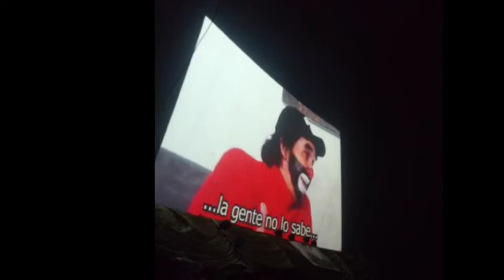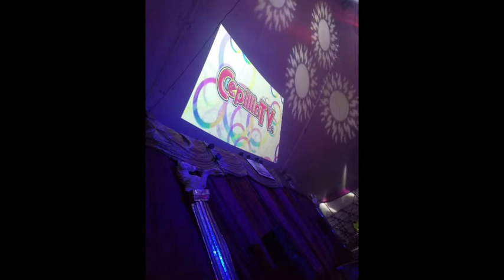Cepillin homenajeado en el circo hermanos corona